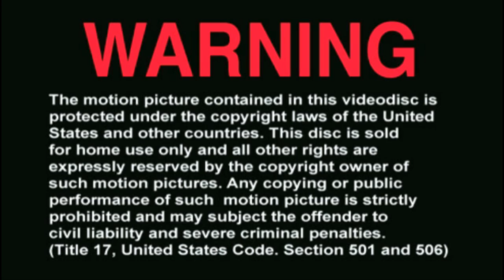Giant Catfish "MONSTER CATS DVD" teaser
This video will be available in February 2010.  It has the most big fish action ever recorded on one DVD.  It also features the worlds largest blue catfish ever caught on film weighing in at over 100 lbs.  Get ready for rod bending, reel screaming action as we show you the full fight from take down to release and how we do it.  FatCat Outdoors is pleased to present Monster Cats!